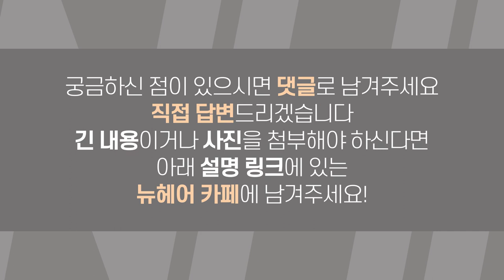저준위 레이저에 대한 새로운 뉴스!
📰더 많은 탈모 연구&뉴스 보러가기📰

안녕하세요:)
오늘은 새로운 탈모 뉴스를 가져왔어요!
가늘어진 모발에 저준위 레이저를 쐈더니
모발 밀도와 모발 굵기가 좋아졌다는 연구뉴스입니다!
오늘 영상도 도움이 되시길😊